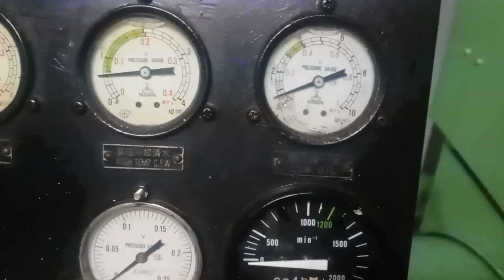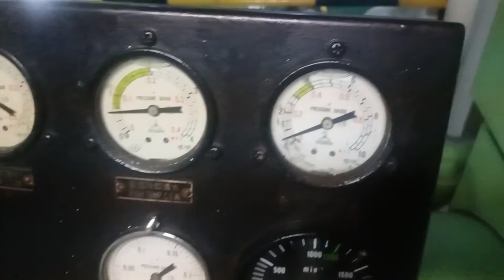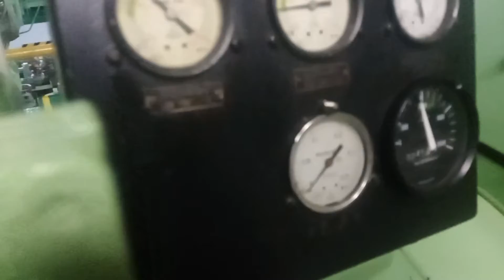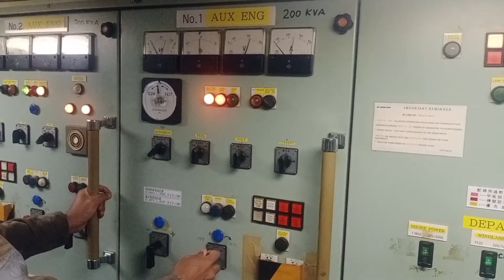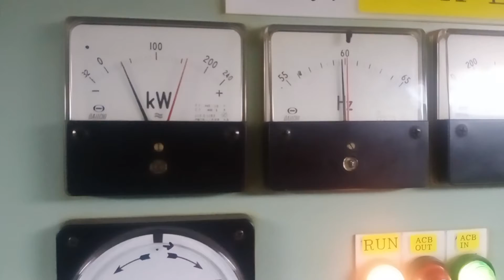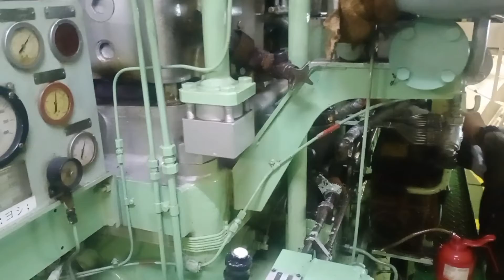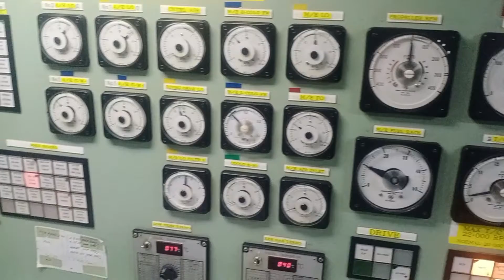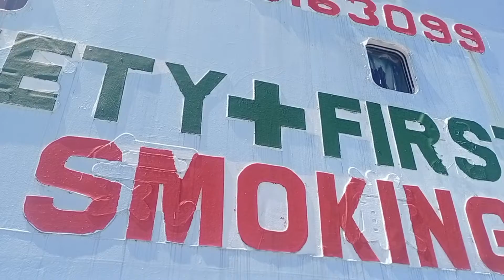Proses Alongside To Supply LSFO - RCL YANTRA BHUM || MT. Straits Abadi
start engine persiapan alongside sama kapal RCL BHUM untuk supply LSFO di pelabuhan westport - malaysia